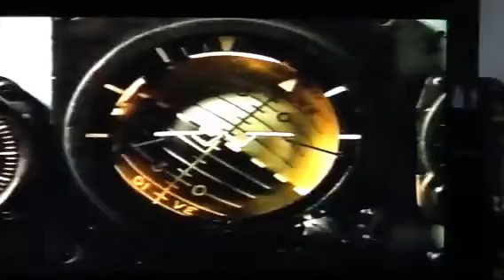Top Gun VHS Diet Pepsi Commercial (1987)